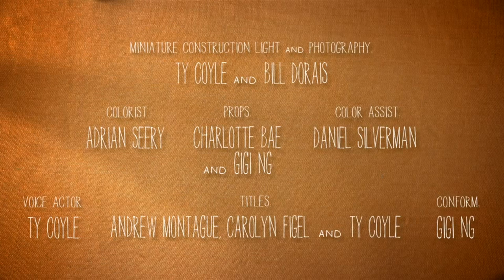CGI 3D Animated Short "Sunny and Steve" - by MPC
Check out this wonderful this short film tells a humorous tale of an office worker as he struggles with a protective, seemingly innocent bunny on a quest for sweets!

Born out of MPC"s love for storytelling, what started as a passion project quickly turned into an ongoing creative platform to collaborate, experiment, and develop talent within the MPC NY character design team.

About MPC

They are a creative studio. They craft spectacular visual experiences in any space, on any screen.

They have been one of the global leaders in VFX for over 25 years and counting, with industry-leading facilities in London, Vancouver, Los Angeles, New York and Bangalore.

Renowned for adding visual wonder and creative expertise to the advertising, film and entertainment industries, some of their most famous projects include blockbuster movies such as the Harry Potter franchise, Pirates of the Caribbean: On Stranger Tides, Prometheus and Life of Pi, and famous advertising campaigns for brands such as Evian, Cadbury, Sony, Coca Cola and John Lewis.

Their broad range of skill-sets provide a multitude of creative solutions, including concept design, pre-viz, shoot supervision, 2D compositing, 3D/CG effects, animation, motion design, software development, colour grading for advertising and any combination of these services.

MPC is the sum of the parts: creative partners and a range of creative solutions harnessed through a dedication to collaboration. It all comes together in our enthusiastic and talented people, working every day to be a part of creating some of the best and most inspirational work in the industry.